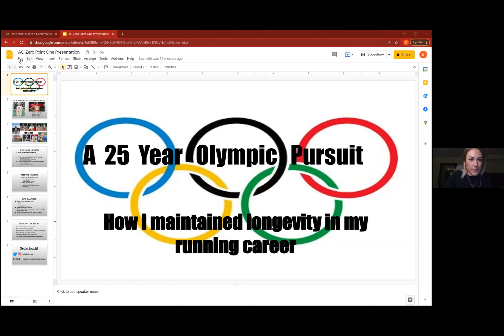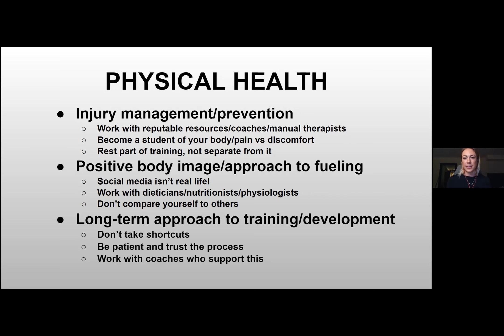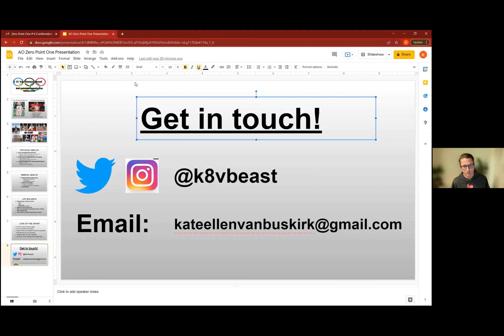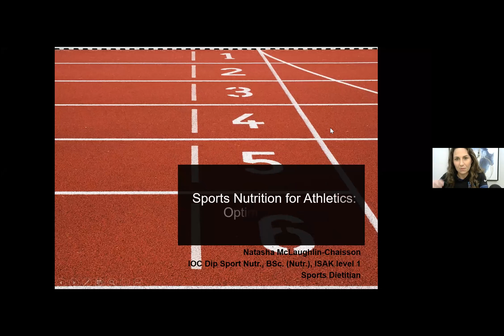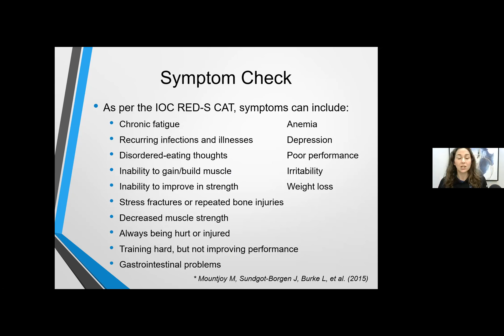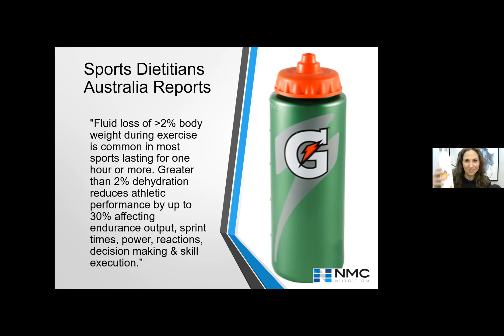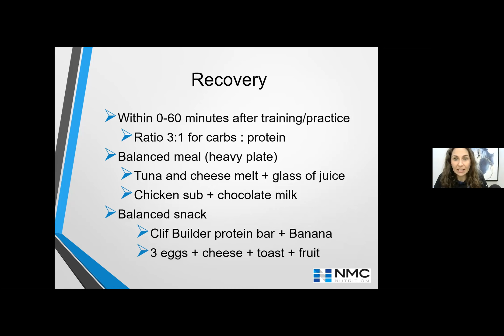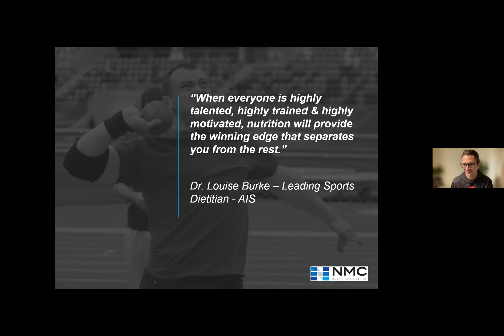Zero Point One Session #6 Kate Van Buskirk & Natasha McLaughlin Chaisson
KATE VAN BUSKIRK, OLY
Your Body Keeps the Score – Mental Health and the Body’s Response to Stress

I have been a National Team middle-distance runner for more than half my life, representing Canada at over a dozen international Games and Championships. I am a Commonwealth Games medalist, a former Canadian record holder, and Olympian (Tokyo 2020). In addition to my decades on the track, I have also spent the last 2+ years as the Female Athlete Director at Athletics Canada, sitting on the Safe Sport, Governance and National Teams committees. I am also a current member of the Athletics Ontario strategic planning committee.

When I'm not training or racing, I am devoted to helping tell the stories of those in my sport. Since 2018 I have worked as the host, editor and producer of Canadian Running Magazine's podcast "The Shakeout". During this time I learned and honed the skills of an interviewer, as well as self-teaching technical skills such as using recording and editing hardware and software (I am proficient in Adobe Audition). I have also worked for Canada Running Series and Athletics Canada in broadcast roles at events including the Toronto Waterfront Marathon and the Canadian Track and Field Championships.

NATASHA MCLAUGHLIN-CHAISSSON
Nutrition For Performance

Early in my career I developed a passion for the richness that different cultural implications can bring to our eating. I worked in Chile, South America, where I fell in love with the cultural aspect of food. I then gave regular sessions to newcomers through MAGMA to help them continue cultural food traditions locally. I have since acquired contracts that allow me to help preserve beautiful cultures through nutritional guidance that respect traditions. One of these contracts was a 2-year project with the francophone communities of Newfoundland and Labrador, helping discover and address the needs of these communities, while respecting their language and customs.

I have spent over 12 years providing education, training and hands-on support to recreational, competitive, Olympic and professional athletes/teams throughout North America and Europe.  I am referred hockey players from the NHL, AHL, CHL by their agencies, particularly Roy Sports Group & 02K Sports Management. I am also the newest dietitian to have joined the Toronto Maple Leafs Sports Nutrition Department. Sports Dietitian for UNB Men's Hockey Team & our National Blind Hockey Team. I have enjoyed working alongside Cycling Canada & Para-Cycling Canada’s national teams, FIFA, and Football Canada, among various other sports at provincial, national and international levels.